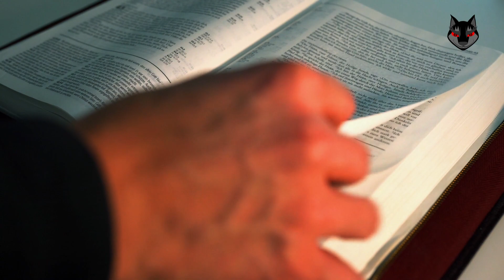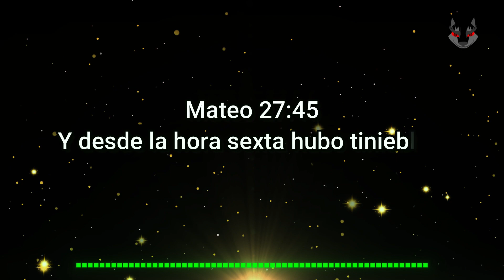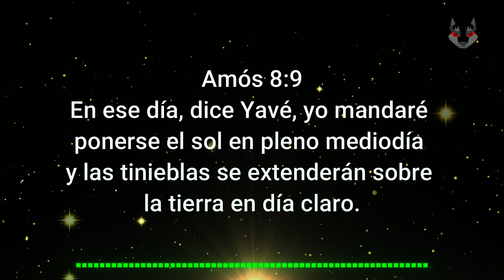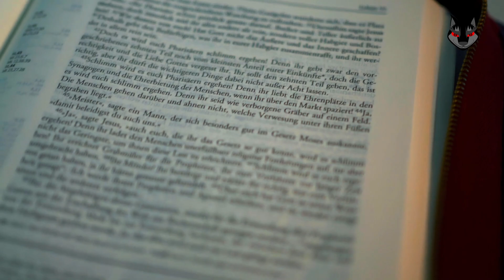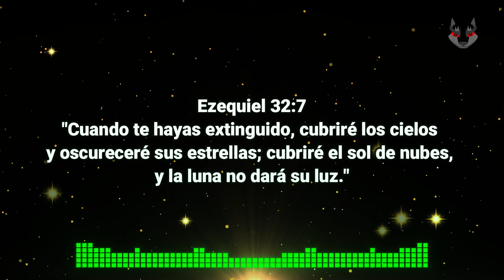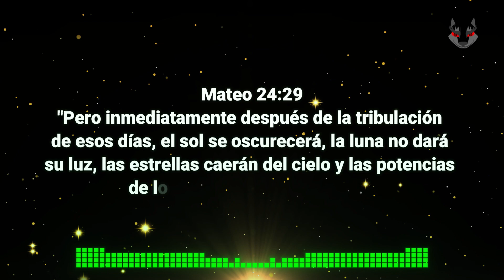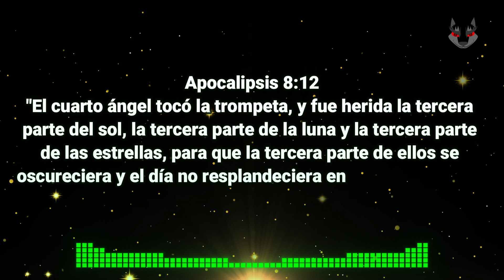Profecías Reveladas: ¿Qué Dice la Biblia Sobre los Eclipses Solares?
¡Descubre el misterio detrás del Eclipse Solar del 8 de Abril de 2024 a través de la lente de la Biblia! En este video, exploraremos las profecías y las interpretaciones bíblicas relacionadas con este fenómeno celestial. ¿Qué dice exactamente la Biblia sobre este eclipse solar? ¿Se trata de una señal apocalíptica o de una manifestación celestial? Únete a nosotros mientras desentrañamos los significados ocultos y las implicaciones espirituales de este evento astronómico único. ¡No te pierdas esta oportunidad de explorar las profecías y el simbolismo detrás del eclipse solar más esperado del año!